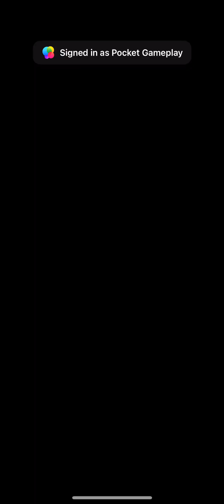Finishing Coast - Medieval Merge: Epic RPG Games 🔨 Gameplay Walkthrough |Part 201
👉 Episode Description :
In today's gameplay episode of Medieval Merge: Epic RPG Games, we look at start of event Merhein Coastal Fair

🎮 Short Game Description :
Embark on a fun journey full of puzzles and especially Merge. In the game Medieval Merge: Epic RPG Games 🔨 where your main task is to connect. The classic satisfying calm and relaxing logic game Medieval Merge offers the best of the Merge genre. In a beautiful setting with unique and distinctive graphics, your task will be to combine different things and get other things, thus moving not only in the story but also beautifying the whole world around you. The world of Medieval Merge: Epic RPG Games has been invaded by monsters and strong roots and you are the only one able to save the whole village. Merge and get more equipment and help the villagers. Discover all corners of a wonderfully processed world with catchy gameplay and relaxing music that will catch you and let you go when you run out of energy. Can you get rid of all the plagues and monsters in the world of Medieval Merge: Epic RPG Games 🔨? don't hesitate and try the game or watch my Gameplay series from Medieval Merge.

Medieval Merge: Epic RPG Games No Commentary Gameplay Walkthrough [ IOS Android ]

⏭ Chapters :

Official google play or Apple app store Description for Medieval Merge: Epic RPG Games Game :
This farm has a story to tell. A land full of mystery awaits! In every corner lies a new discovery in this world of epic adventure as you help our heroine fulfill her quest.

Fight exciting battles in amazing role-playing adventures, with familiar merge puzzle mechanics, diverse gameplay, and unique graphic style.

Your task is to solve all troubles of your village, fight monsters, repair the damage, and protect the people from the enemy.

Tools and weapons will be required to tackle those challenges, such as knives, hammers, gloves, swords, axes.

Craft tools and merge them together, ready your sword and let magic guide you through this RPG fantasy where the way of dungeons of old may lead you to a gold-filled castle... or to the red dragon's own lair.

Features:

★ Discover
Medieval Merge leads you through a magical land where you will find incredible missions with plenty of mysteries to solve.

★ Merge
Combine items into useful tools to help the villagers to rebuild and manage the farm after the destruction caused by an evil sorcerer.

★ Conquer
Be the hero, a mighty warrior, and craft the right weapons to use in the next battle.

★ Earn
Renovate the place, unlock treasure chests, and collect valuable items like gems and gold coins.

Are you ready to become a knight? Start now with this merge game - An epic RPG adventure awaits you!
Be sure to check for updates. We're always working on ways of improving gameplay and adding new content!

🎵 Music Used in Medieval Merge game by :
Alexander Nakarada
Owner : We Are Era Music BV